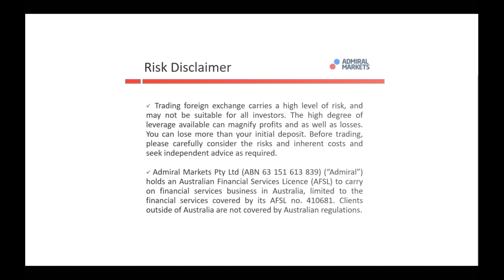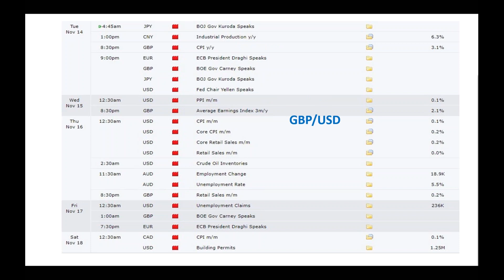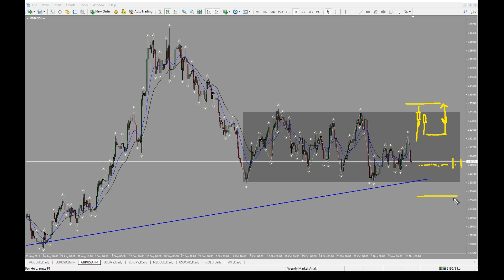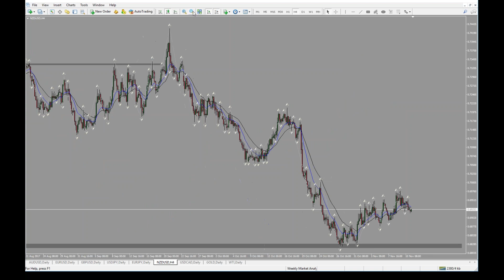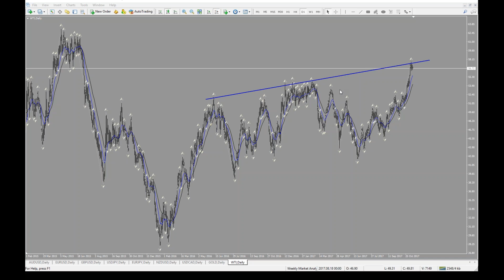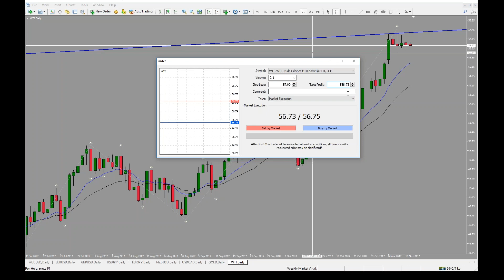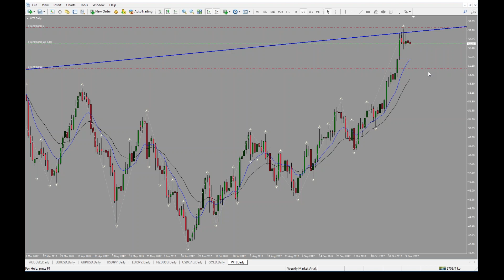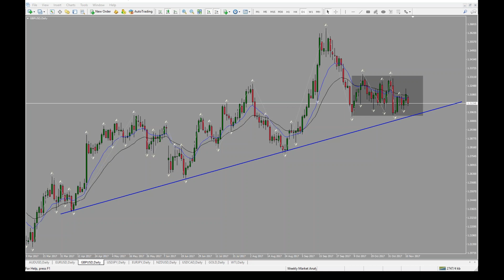Weekly Market Analysis with Cristian Moreno (Nov 13, 2017)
In-depth Weekly analysis of the Forex markets including live trades.